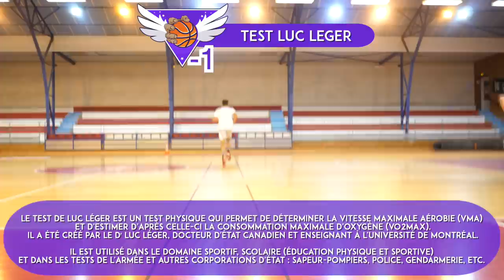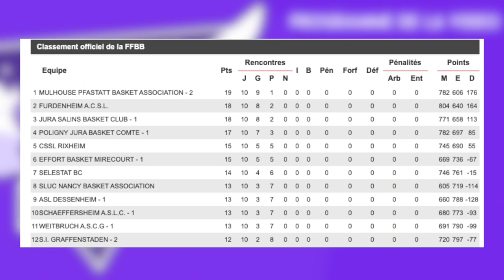POURQUOI le Dernier match à la maison !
Mon dernier match à la maison 2021 au pjbc je vous partage en vidéo comment on se prépare pour affronter Selestat.

N'hésites pas à me dire ce que tu as aimé dans ce vlog.
Je suis curieux de savoir combien de point tu as marqué ce week-end et bien sûr si tu as gagné !

Prochaine vidéo je suis plus que prêt pour affronter le prochain adversaire !!

🎁PUMA en attente restez connecté

😍 Besoin d’un super graphiste ?
contact @jessyp_very sur Instagram !
Merci à lui pour mon logo, ma bannière, le redisign de mon insta et plein d’autre.

Qui suis-je ?

ME CONTACTER